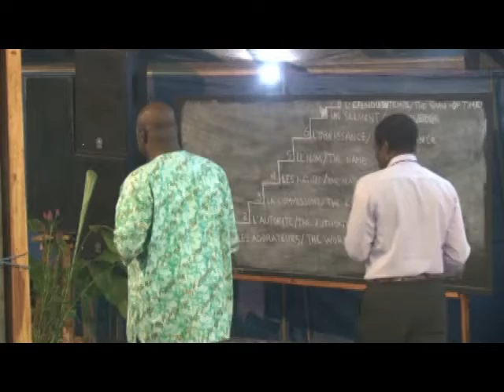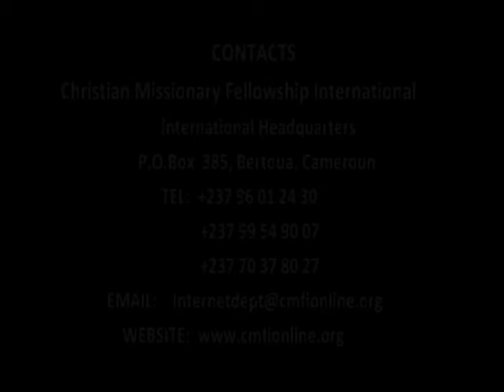The Worshippers - Theodore Andoseh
Message4: CMFI 2014 International Students' Camp. Brother Theodore Andoseh teaches on the indispensability of brokenness in the service of God. God uses men who are broken.